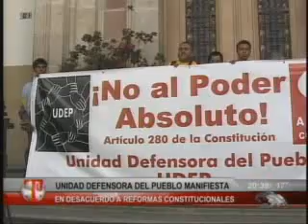Emisión de martes 13 de noviembre. Parte I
T13 Noticias. Emisión de noviembre 13 de 2012.